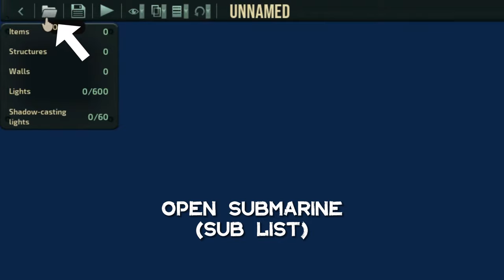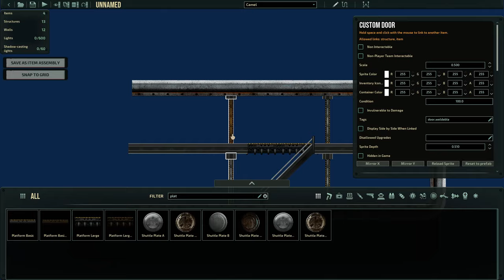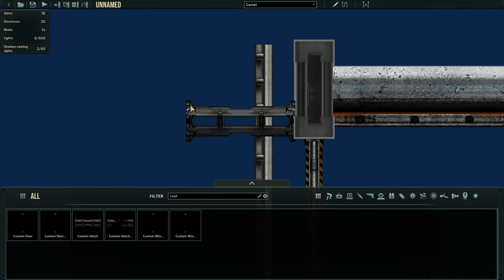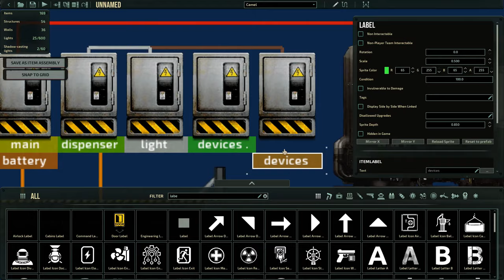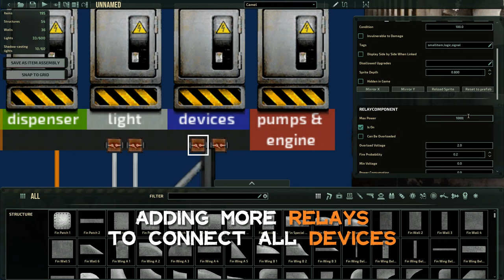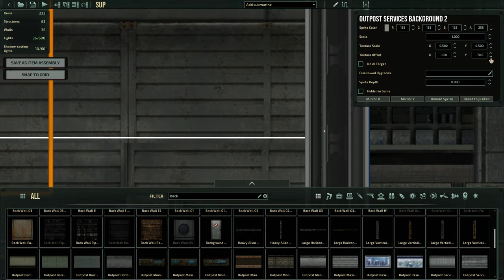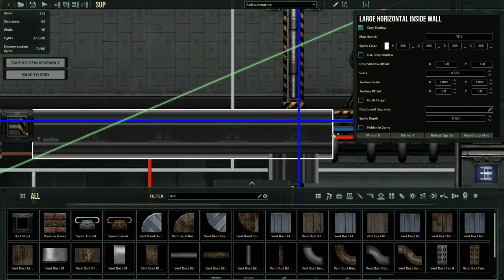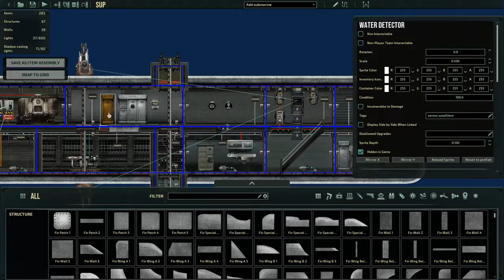Submarine Editor from Zero | Barotrauma Tutorial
Barotrauma submarine editor explained. Tutorial from zero. Building your first submarine.
0:00 interface
1:22 item assembly
1:53 how to measure distance
2:07 edit background color
2:38 add image
3:16 building shell & insides
5:06 how to link
5:31 placing lamps & backgrounds
6:00 sprite depth explained
7:14 ladders & hatches
8:30 building & adding devices
9:45 starting to fill submarine with hulls
10:25 ballast area & engine room
11:02 multiple hulls & gaps
11:47 neutral ballast value
12:13 wiring
15:36 first test
16:40 supercapacitor & turrets setup
17:56 wiring devices
20:50 navigation setup
22:00 a little test
22:30 adding bilge pumps
22:48 airlock system
25:29 duct block system
27:51 ballast tag
27:57 cargo spawnpoint
28:06 ai waypoints
28:46 oxygen generator & vents
29:12 final test

Stealth music - Scout by Avery Alexander
Stealth music - Black market by Avery Alexander
Stealth music - Orbital Surveillance by Avery Alexander
Barotrauma OST - Subaquatic Symphony for Hammer and Metal